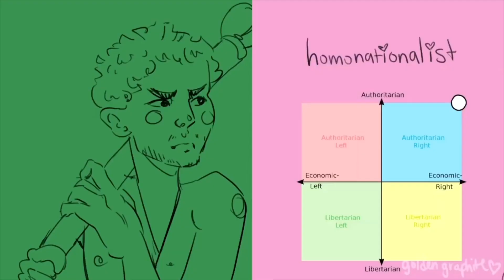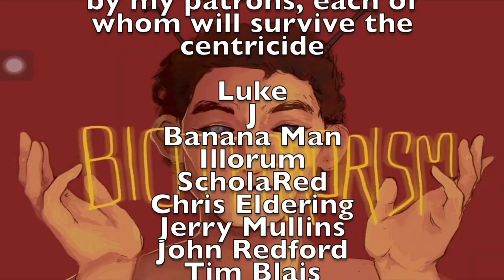All Homonationalist Moments // Homofascist Being a Queen For Almost Three Minutes “Straight”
Here I am having titles so long that even Fall Out Boy couldn’t compare-
But someone on Reddit requested this, and despite it being a short compilation, I couldn’t resist.
All hail our gay queen.